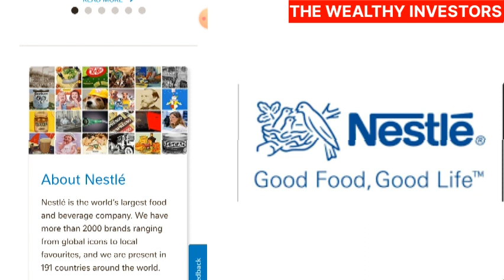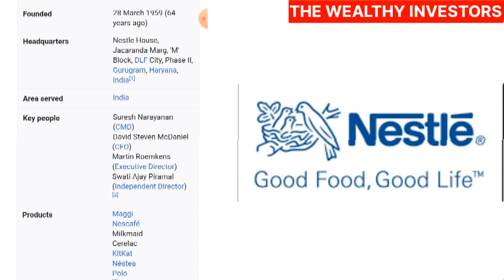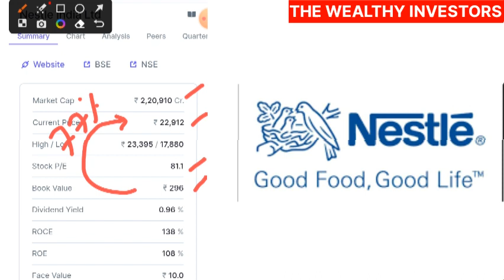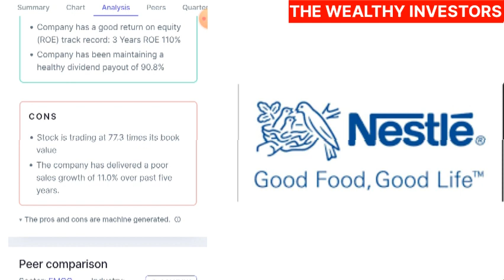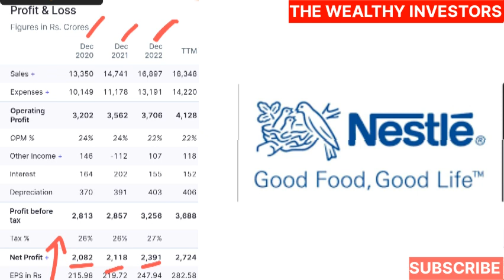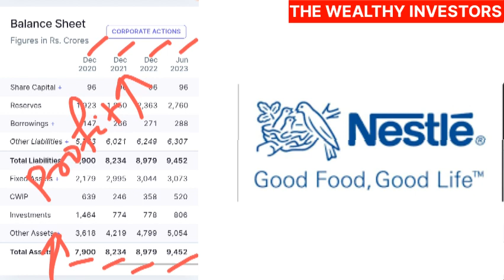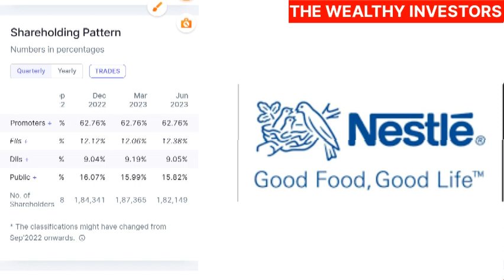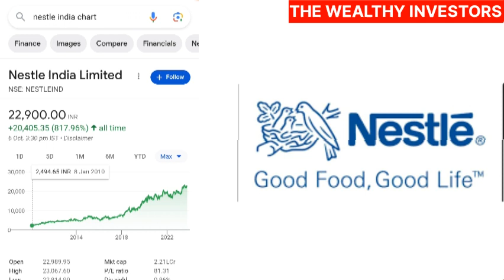"Unlocking Nestle India's Stock Potential: A Comprehensive Analysis and Case Study"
Explore the intriguing world of Nestle India Ltd with our in-depth analysis and case study. From its rich history dating back to 1912 to its current market leadership in various product categories, we delve into the company's journey. Discover how Nestle generates revenue, its key segments, manufacturing facilities, market share, and even its involvement in litigations and controversies. Join us for a comprehensive look at one of India's leading FMCG players.

Topic Cover
1. Nestle India Stock Analysis
2. Nestle India share latest news
3. Nestle India Market Capital
4. Nestle India profit & loss statement
5. Nestle India PE,CAGR,ROE,ROCE ,BOOK VALUE & FACE VALUE
6. Nestle India share holding pattern
7. Nestle India Pros and Cons
8. Nestle India Peer Comparison
9. Nestle India assets
10. Nestle India Chart
11. Nestle India business
12. Nestle India products